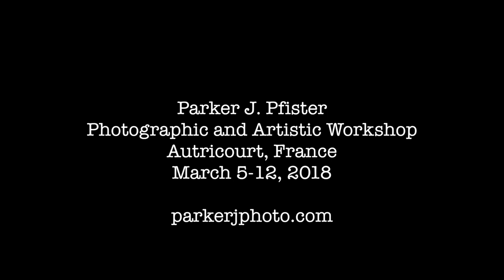Parker J Pfister Photographic Workshop. Burgundy, France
This workshop took place on March 5-12 in Burgundy, France.

OBJECTIVES
Each person will know that they are creative.

Each person will find the path of their why.

Each person will find their creative translator.

Each person will walk away with self-inspiration.

Each person will understand their own creative process.

OVERVIEW & PURPOSE
This will be a workshop covering many genres of art.

This will be a photography workshop.

This will be a culinary arts workshop.

This will be a storytelling workshop.

This will be an imagination fueled workshop.

This will be a life workshop.

This will be a workshop on process.

We will focus on making superior images through our own imaginations, with lessons on when to settle and when to push further.

We will explore the ideas behind what makes a memorable experience for those who consume our art. Whether it be cooking, painting, photos, a story or how you live every day. Creating something that we experience once and it sticks with us, sometimes for a lifetime is our quest as an artist.

I want to to challenge you to slow down and think about these key elements that I believe make a memorable image or at least get us closer!

•Having a story to tell. Whether it be truth or fiction. Say something. THIS is an endless well to pull from and where authenticity is born!

Even if you are the only one that can see it or translate it, having this starting point for your image is key!  It can be something simple like this simple statement I just pulled out of the air. “Happy to be alive, but flowers makes me cry”. This leaves wide interpretation to your image. What could you do with this statement? This could be sad, happy or sorrowful. It is whatever YOU want it to be.

•Then choosing your canvas. The location/scene you select for your image is a major key to making a memorable image.

•Styling the scene. Taking time to perfect the field of view. Perfecting the wardrobe, makeup and hair. Taking time to convey your purpose of this image to your subject. This is styling too. We will have amazing wardrobe and world class styling and models on hand to make some truly magical images together!

•Posing and un-posing will be another element. How to construct the mood in your subjects body, then let them make it their own and settle into it.

•Now add or subtract light!! Lighting will be a key element to this workshop.  Lighting with finesse. Lighting with attitude. Lighting with  purpose!! Light is our megaphone for the words we are trying to say.

•Then step back and take inventory.

Check your canvas. Could it be altered in any way to make it “stronger”? Do you have leading lines? Is there distractions that could be removed by simply moving up or down or left or right?

Look at all aspects of your styling. What could be altered? Should it be? How does this relate to your story of this image?

Does the current pose speak to you? Will it speak to your story? Is it supposed to look real or uncomfortable?

Now perfect your light in the whole over all scene. Too many photographers light without a purpose. Just because you add light doesn’t make it a success. Sometimes the simplest lighting is more powerful. Sometimes finding the light that existed in the scene already makes the strongest image of all. We just need to manipulate it with camera settings and see it in a different speed or level of intensity. This is one of the hardest hurdles in lighting. Seeing something that is right in front of you but your eyes cannot see it. Only after scientific settings in your camera will the magical image appear.

•Now we drop our shutter. Now we can send out your message to the world. Now we can inspire the world to read our stories.

Video created by Artemas Mott